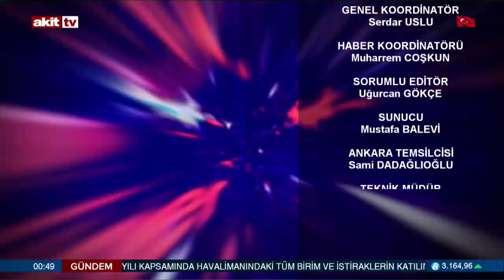USPUM Yön. Kur. Üyesi Dr. Ercan Özçelik akittv'de EYT ve BaşıboşKöpekler sorunlarını yorumladı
30 Ağustos 2022'de akittv'de Mustafa Balevi'nin sunduğu GeceAjansı programına katılan Dr. Ercan Özçelik, ülkemizin 2 önemli sorunu haline gelen Emeklilikte Yaşa Takılanlar (EYT) ve sokaklarımızı terörize eden başıboş köpekler hakkında ayrıntılı değerlendirmelerde bulundu. Bu sorunların çözülerek insanlarımızın daha fazla mağdur edilmemesi için USPUM'un yaklaşımını açıkladı.